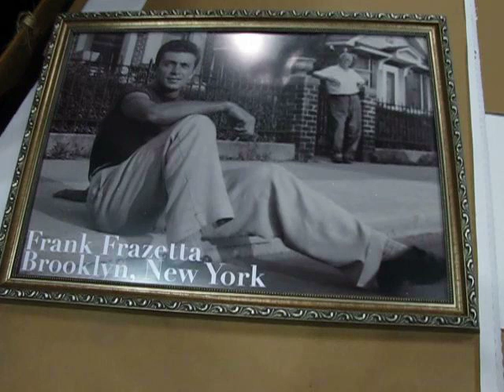Frank Frazetta Museum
Interview with Frank Frazetta's son at New York Comicon 2011. He discusses the possible moving of the museum to Austin TX. The Fire and Ice live action movie by Robert Rodriguez. And a possible Death Dealer movie.

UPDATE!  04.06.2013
Frank Frazetta Jr. has just recently obtained the estate on which the Frazetta home and museum reside on. Therefore, I have quite the announcement to make! On behalf of my Father, Frank Frazetta Jr., Eduardo Verde and I (William Frazetta) would like to proudly announce the reopening of the Frank Frazetta Art Museum! It will not only be a celebration of the artwork that Frank Frazetta has created, but also his life! We hope to bring a new view of him to you, his fans, by adding things such as photo albums, biographies, awards and more (along with the art of course)! You will see some of his earliest works and everything behind the scenes! It is set to reopen sometime in the early to mid summer months depending on obstacles such as available funds, restoration, etc. I will continue to keep everyone updated! Thank you all for your continued love and support! It is you, the fan, that keeps the legacy alive!

-The Frank Frazetta Jr. Family